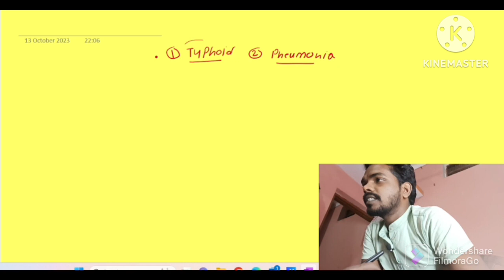biology typhoid pneumonia humanhealthanddisease 12thbiology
Typhoid pneumonia